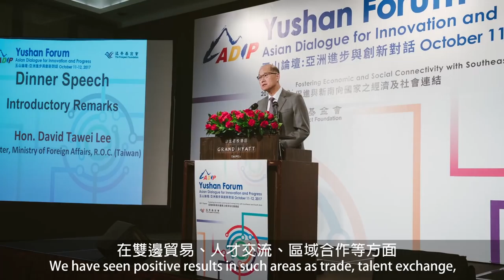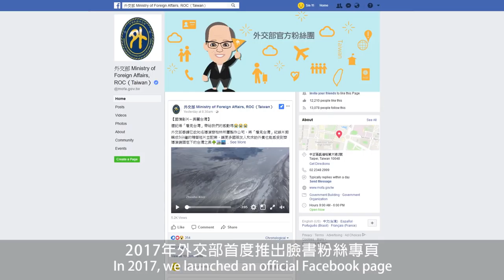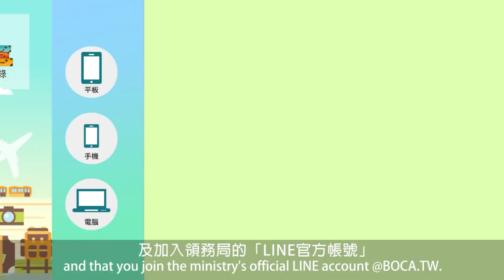李部長107年新春賀歲短片